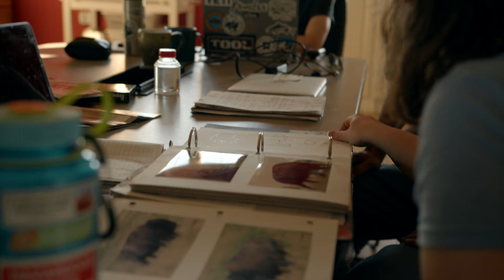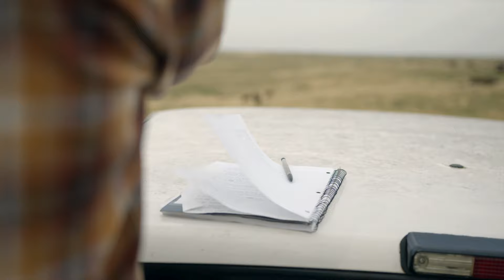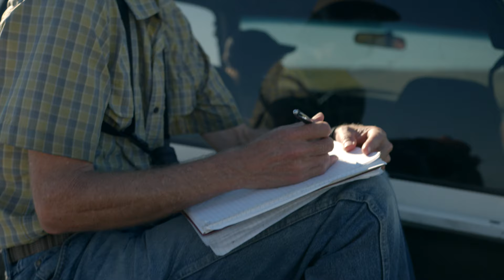Being with the Bison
Come be with the bison on the Nature Conservancy's Ordway Preserve in South Dakota with Sam Heunisch '23 and his professor Jon Grinnell as they study herd behavior and consider a great challenge of our time: conservation. 🦬